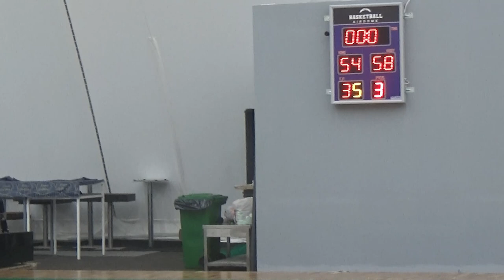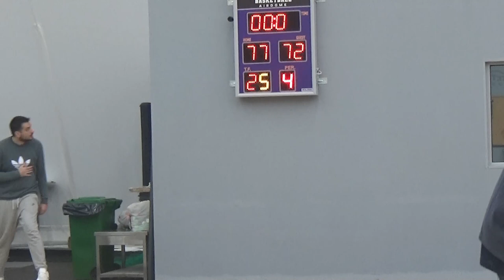Basketaki Salonica Summer Master League - Lockers Vs Στεφανινά Timberwolves (25/5/2023)